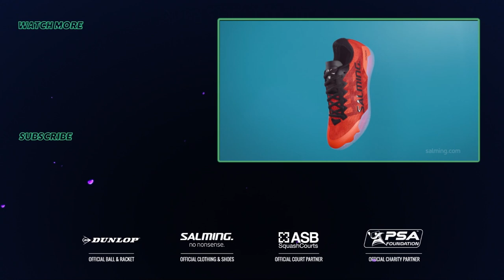Squash: World Series Finals 2017/18 - Women's SF Roundup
Highlights of the ATCO PSA Dubai World Series Finals 2017/18 Semi-Finals.
[1] Nour El Sherbini (EGY) v [6] Camille Serme (FRA)
[3] Nour El Tayeb (EGY) v [2] Raneem El Welily (EGY)